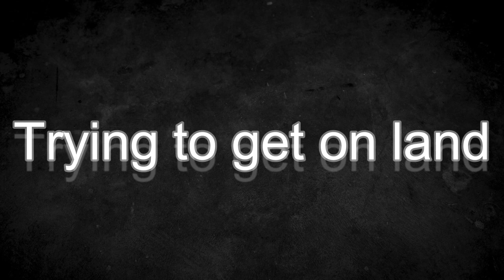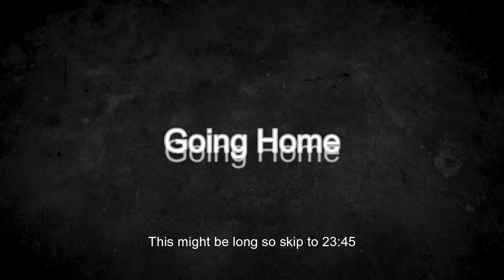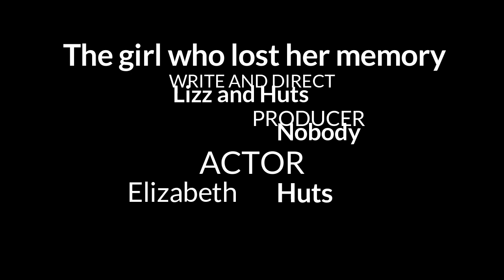The girl who lose her memory - Lizz & Huts